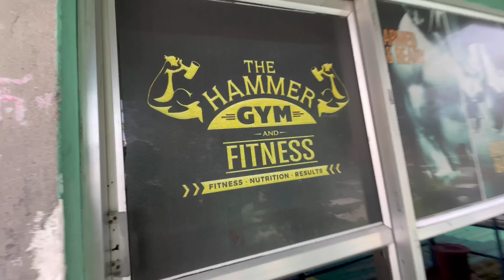I Hate Pimples 😰 || Lama Dupchen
• Better Tomorrow –...